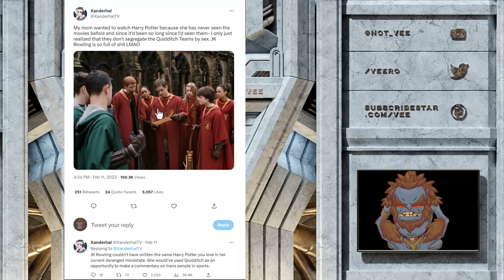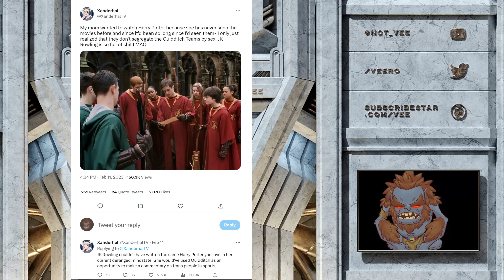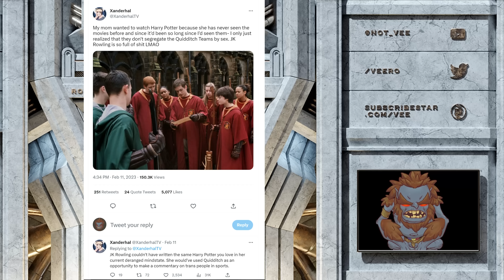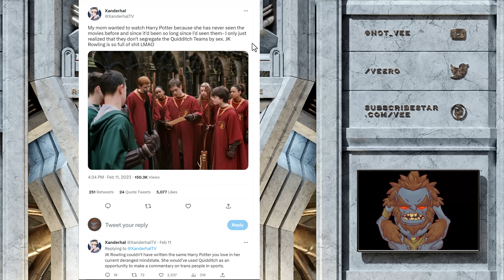J.K Rowling Had Different View On Gender Because Quidditch?!